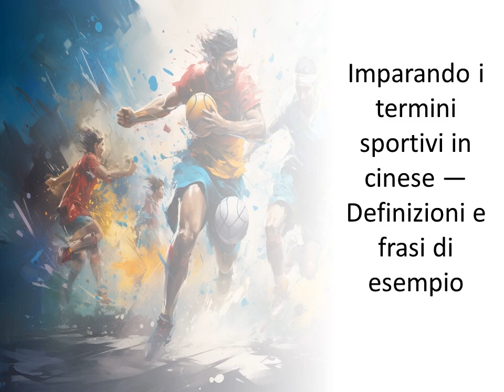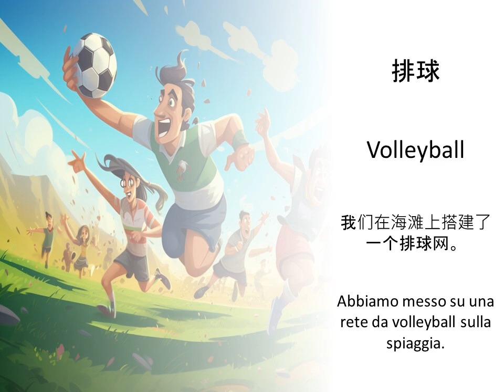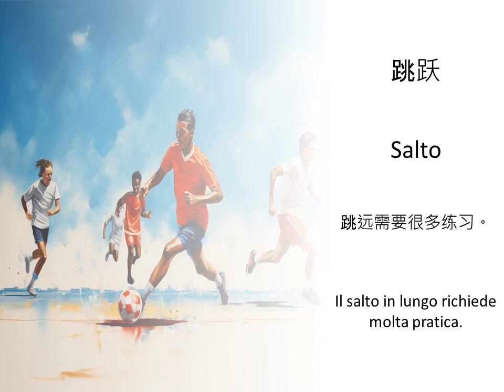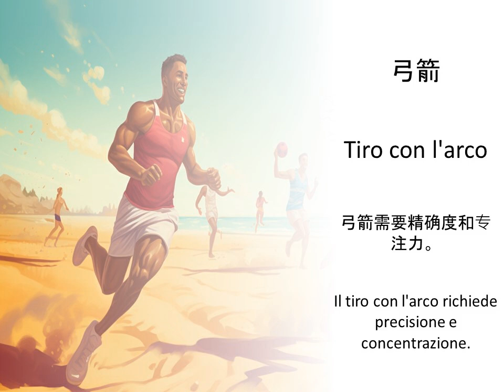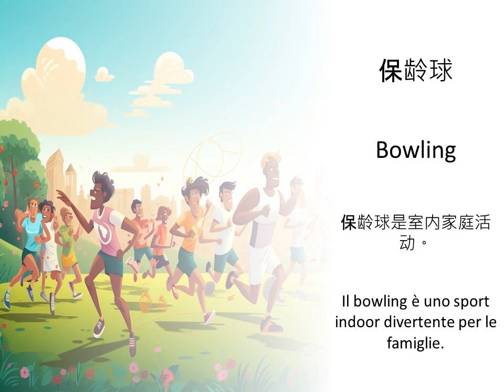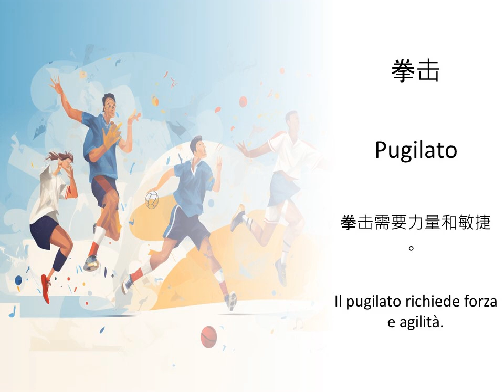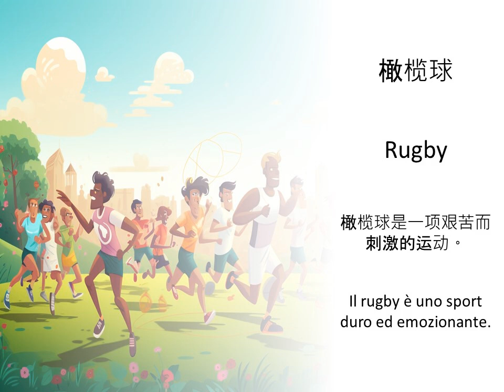Imparando i termini sportivi in cinese — Definizioni e frasi di esempio